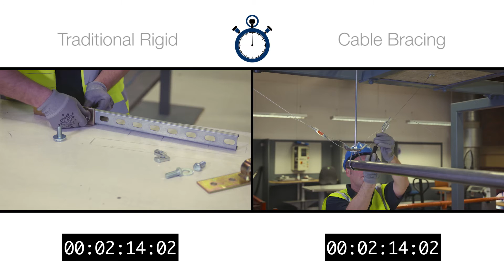Against the Clock - Cable Bracing vs Traditional Rigid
Gripple Seismic Cable Bracing takes on traditional rigid in an installation time trial.  Our kits make for quick and easy bracing and securing of all non structural building components.